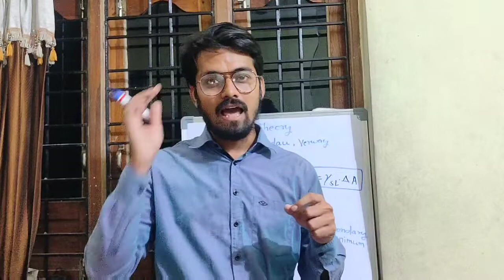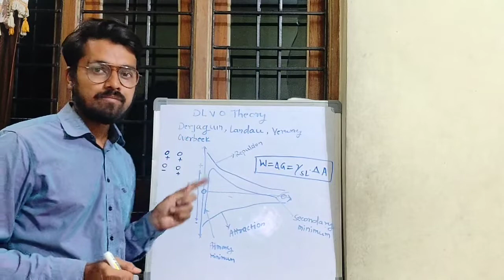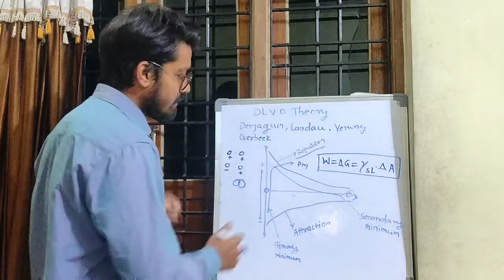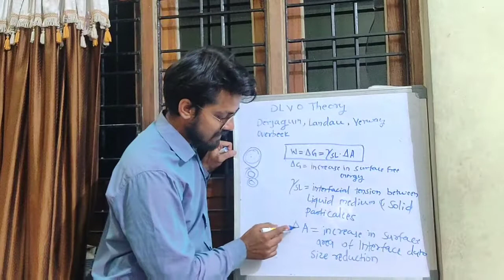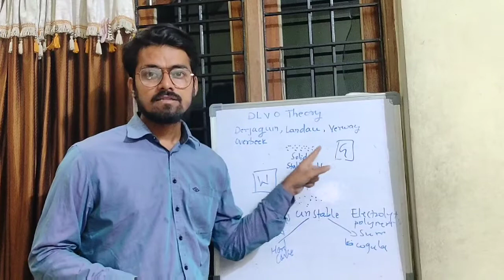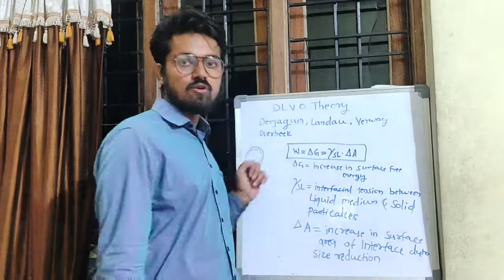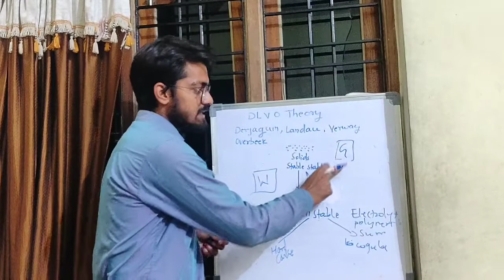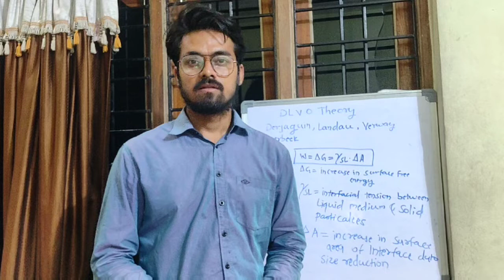What is DLVO theory? मराठी with respect to the colloids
Why is DLVO theory? मराठी DLVO thery explain in detail about interphasial properties of colloids differance between flocculated and deflocculated suspension